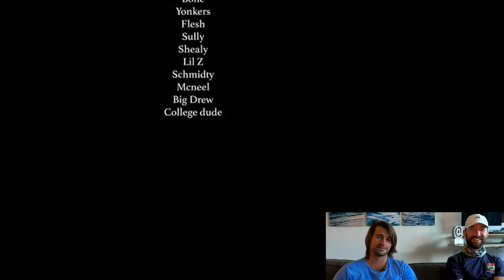Episode 64 - Trang 50 Part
Best video idea ever.